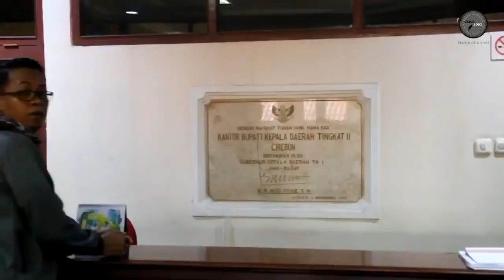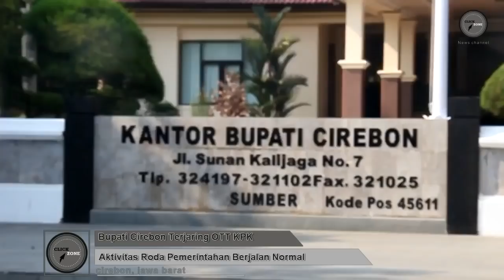Bupati Cirebon Sunjaya Terjaring OTT KPK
Tim pendindak komisi pemberantasan korupsi atau kpk melakukan operasi tangkap tangan di daerah cirebon, jawa barat. dalam operasi senyap itu kpk menangkap bupati cirebon, sunjaya purwadisastra.